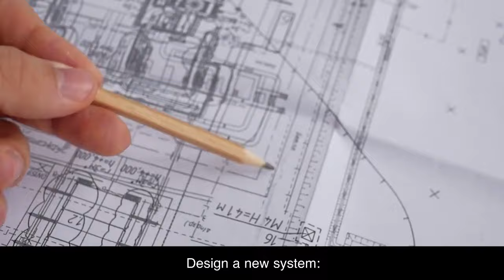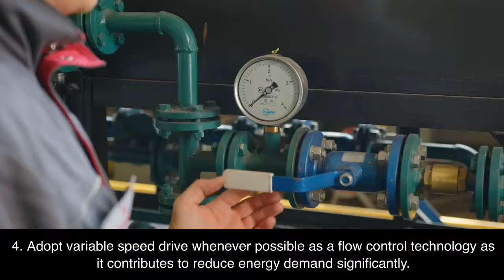How to Increase the Wastewater Pump System Efficiency.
Welcome to our YouTube video on "Boosting Wastewater Pump System Efficiency"! In this informative guide, we explore two effective strategies to enhance the performance of wastewater pump systems. Whether you're looking to optimize your existing system or design a completely new one, we've got you covered. We'll walk you through the step-by-step approach outlined by the Energy Efficiency Best Practice Guide for Pumping Systems, focusing on aspects such as assessing your current setup, prioritizing improvements, reducing unnecessary demand, and selecting the right components. We'll also delve into design considerations like whole-system optimization, efficient pump station design, variable speed drives, and more. Join us to learn how to make your pump system more efficient and environmentally friendly.